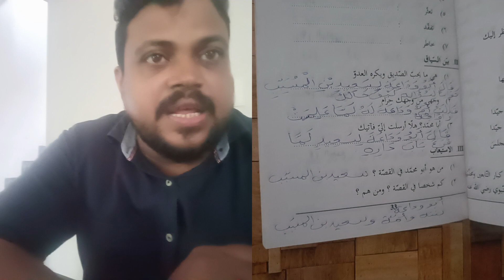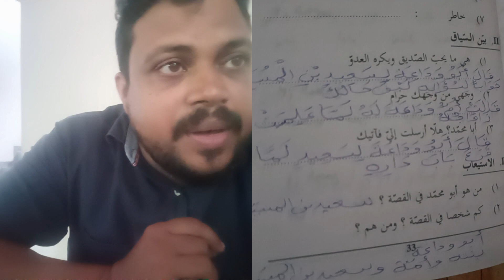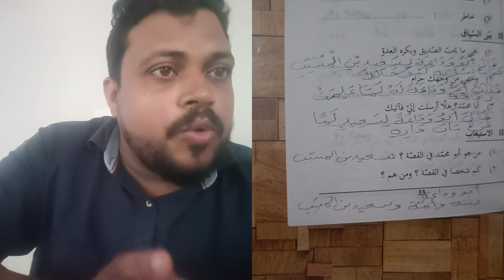BA third semester Arabic common.7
زواج ابي وداعة